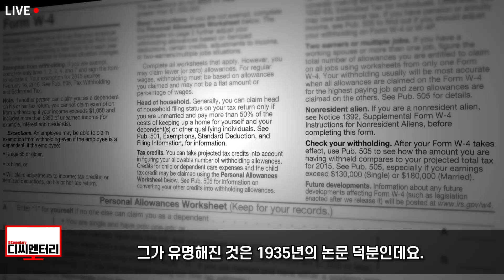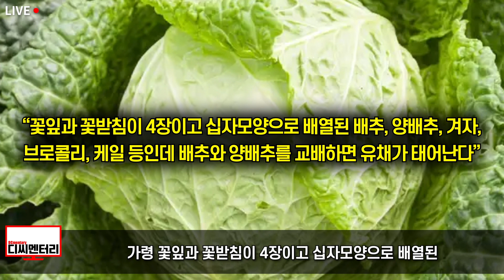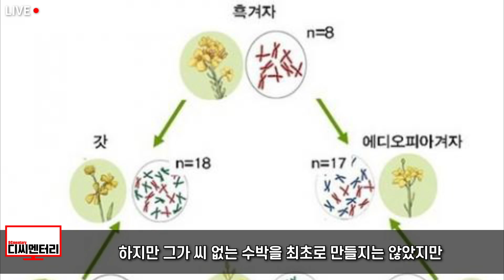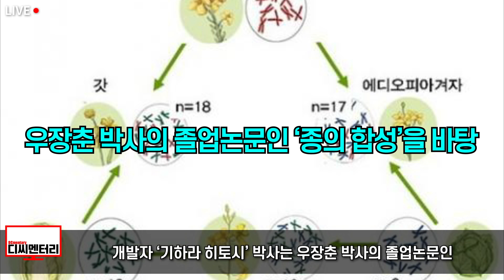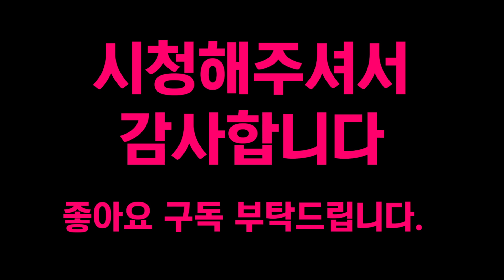씨앗 하나로 세상을 바꾼 한국인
세계 최고 석학이라 불리던 일본인 과학자, 한국에서 죽기로 결심한 이유｜실제이야기｜찰스 다윈보다 더 뛰어났던 한국인｜영국 케임브리지대 졸업생들에게 나눠주던 한국인 과학자 졸업논문

죽음을 앞둔 그였으나 한참 실험 중이던 벼를 돌보기 위해 링거줄에 벼를 담은 비닐봉투를 달아두고 관찰했죠. 그가 타계하기 3일 전 농림부는 그의 열정에 감사한다는 의미로 문화포장을 수여하고 기념메달을 걸어주었는데 그는 그 자리에서 “조국이 나를 인정했다”며 한없이 눈물을 흘린 것으로 알려졌습니다. 사실 그가 한국에 올 당시 일본에는 그의 어머니와 아내, 6명의 자녀를 두고 있었습니다. 가족들의 생계가 걱정되지 않은 것은 아니지만 한국에 돌아온 후 생을 마감할 때까지 가족들과 떨어져서 살았는데요. 그의 아버지가 친일파로 민비 시해사건에 가담한 죄로 그 역시 태어날 때부터 친일파의 아들이라는 무거운 짐을 안고 태어났고 한국에서도 늘 ‘우범선의 아들’ 또는 ‘친일파 후손’이라는 꼬리표가 늘 붙어 다녔습니다. 다만 그는 아버지의 조국 한국을 위해 자신의 몸과 능력을 바쳐 식량자급자족에 몸 바쳤고, 귀국 당시에 이 나라를 위해 뼈를 묻겠다는 그 약속도 지켰습니다. 때때로 우리는 우리가 지금 누리는 것을 당연하다고 생각하기도 합니다. 한 번쯤은 잘 익은 김치를 먹을 때 이를 위해 평생을 바친 우장춘 박사를 떠올려 보는 건 어떨까요?

제 채널에서는 한국, 한국경제, 한국역사 및 대한민국과 관련된 해외반응 및 외국인반응 등을 다룹니다.

🔔영상을 놓치지 않으려면 구독 옆의 종모양을 누르시면 됩니다.
⏱ 영상이동
0:00 - 세계 최고 물리학자, 이휘소
1:50 - 우장춘, 그는 누구인가?
6:37 - 일본인 과학자가 한국에서 죽기로 한 이유

또한

1. 제 채널에서 영상으로 다루기를 바라는 주제
2. 널리 알려졌으면 하는 영상

참고문헌
- 문고정, “지니어스 우장춘 박사의 작품들 (ft.오늘날 배추김치)”, 콜드브루라이프, 2021년 10월 24일.
- 민태기, “우리가 먹는 속이 꽉찬 김장 배추, 우장춘의 ‘김치 혁명’ 덕분이었다”, 조선일보, 2022년 11월 14일.
- 부산광역시, “한국 농업 기술의 아버지 우장춘”, 부산광역시공식블로그, 2022년 10월 14일.
- 신향숙, “아삭한 채소를 개발한 한국 대표 농학자 우장춘”, 생글생글, 2022년 8월 18일.
- 이용재, “속이 꽉찬 우장춘 '무와 배추'...쓰라린 역사의 산물”, 한국일보, 2022년 9월 3일.
- 이종춘, “우범선(禹範善), 한국민족문화대백과사전, 1995년.
- 전재욱, “‘8월10일’ 우장춘 박사 별세…매국노가 낳은 애국자”, 이데일리, 2022년 8월 10일.
- 정만진, “우범선 처단 의사들, 독립유공자로 인정해야”, 오마이뉴스, 2020년 10월 11일.
- 현원복, “우장춘(禹長春)”, 한국민족문화대백과사전, 1995년.